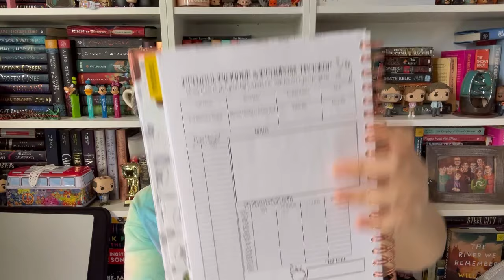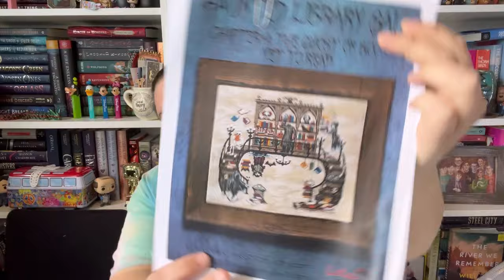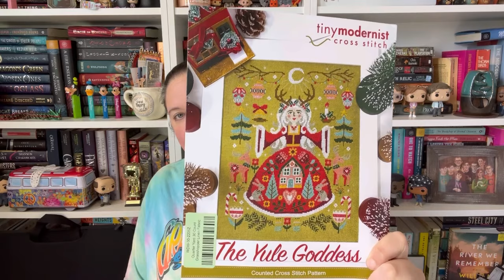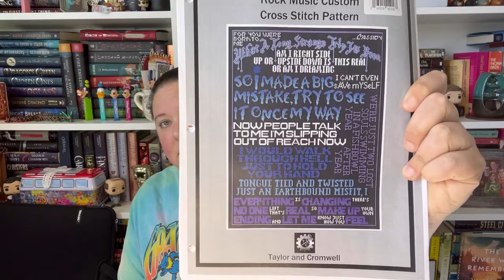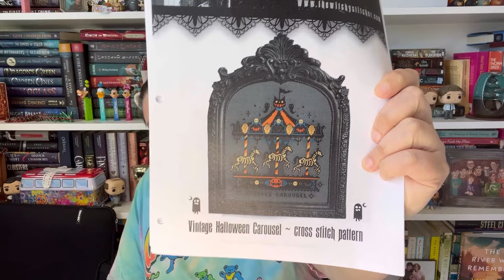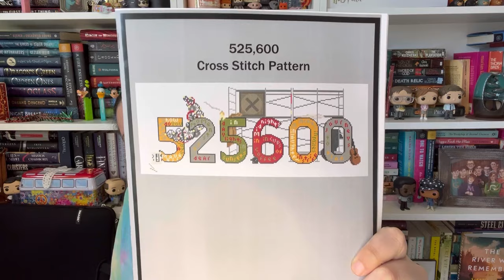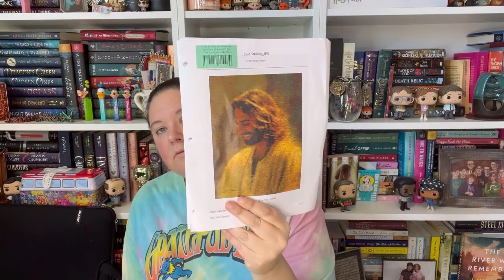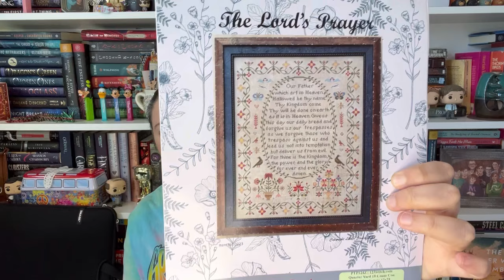Into 2024 WIP Parade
Atomic Tiki Pins
Happy Mood Point
Thread of Magic: sorry...can no longer find this shop!

Amazon Wishlist